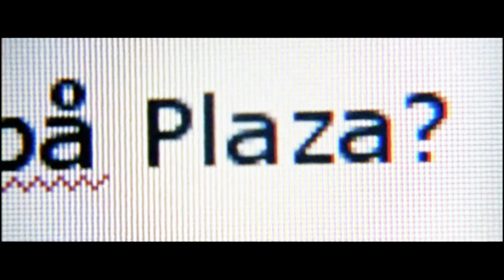"BETWEEN US" - Oscar®-winning short film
"Between Us" is a sexy, dark love drama about the young scriptwriter Adam who has invited his beloved girlfriend, his successful big brother and his brother's beautiful wife for dinner. They're having a good time, but there's a special occasion for the invitation. Adam has a suspicion that his closest family is keeping a big secret. To reveal it, he has prepared a highly untraditional "rescue"-plan to make things even.

The film won 14 international awards including an Oscar® and became the most award winning film from the acclaimed The National Film School of Denmark, where previous students are Lars von Trier, Thomas Vinterberg, Susanne Bier, etc. The film is shot on 16 mm and 8 mm and transferred to 35 mm for the cinema version.